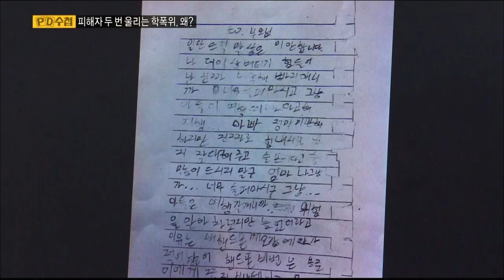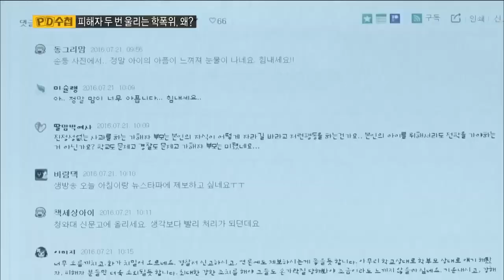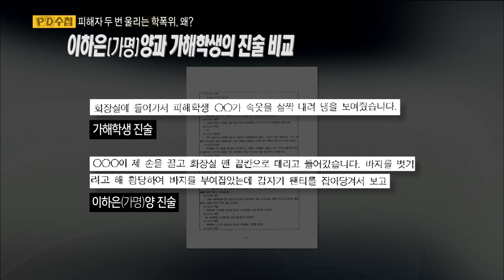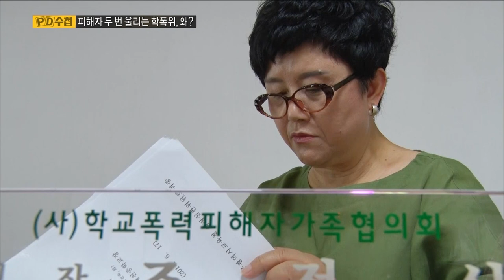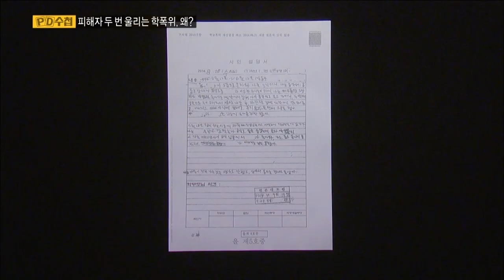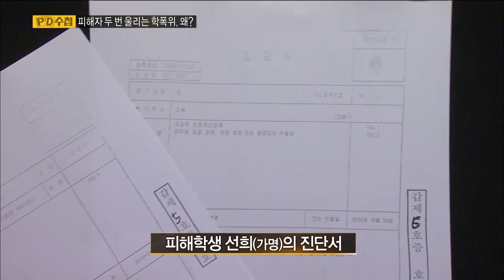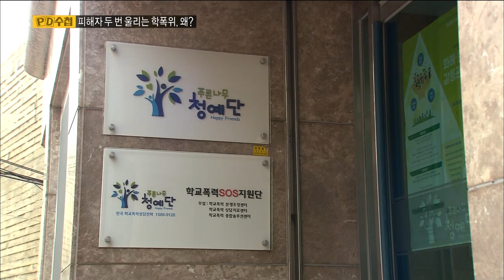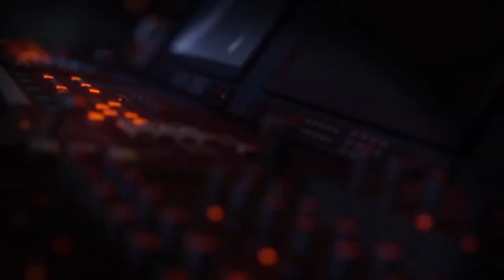[Full] 피해자 두 번 울리는 학폭위, 왜?_MBC 2016년 8월 30일 방송